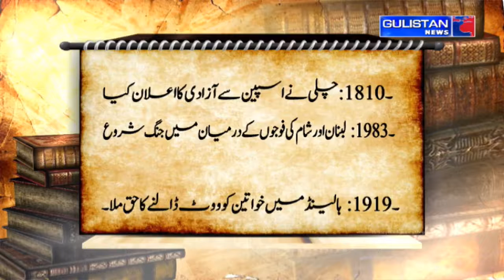Salaam JK || Morning Updates||Latest Update||Gulistan News